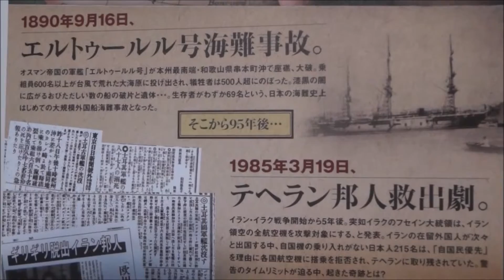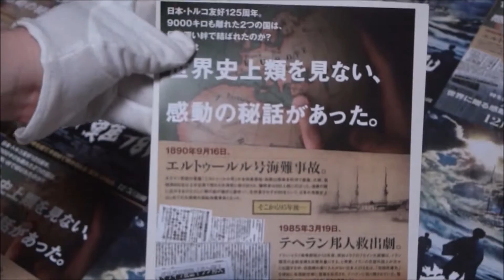海難1890 (A) (2015) 映画チラシ 内野聖陽 忽那汐里 １日10万回再生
●海難1890 A 2015 映画チラシ
2015年12月5日公開
 内野聖陽
 ケナン・エジェ
 忽那汐里
 アリジャン・ユジェソイ
田中光敏 監督「サクラサク」
エルトゥールル号遭難事件(1890年9月16日)
紀伊大島 樫野埼
コルベット艦「比叡」「金剛」
エルトゥールル号殉難将士慰霊碑（和歌山県串本町）
１日１０万回再生